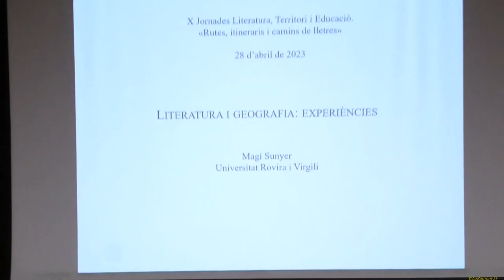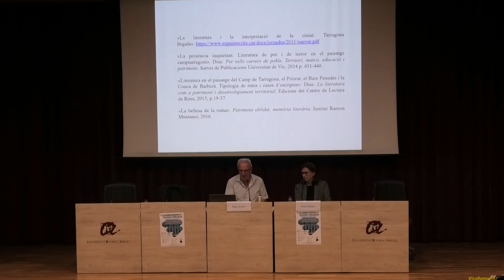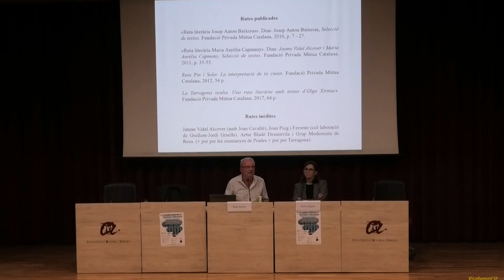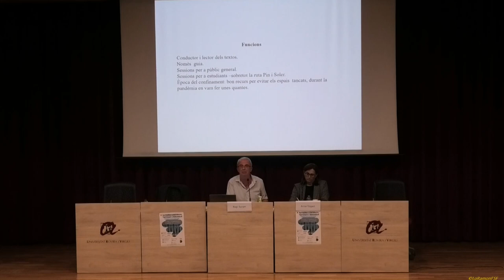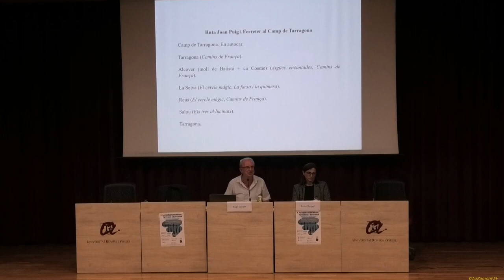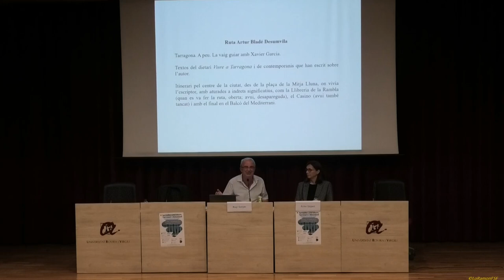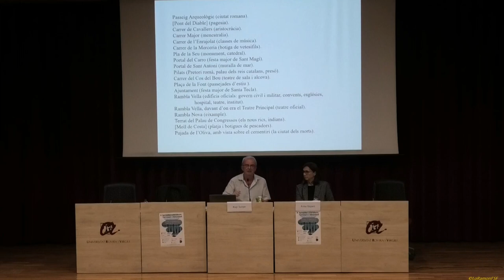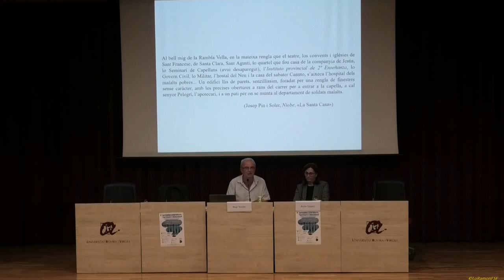Magí Sunyer (URV). Ponència: «Literatura i geografia: experiències» Tarragona 28 04 2023.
Magí Sunyer (Universitat Rovira i Virgili). Ponència: «Literatura i geografia: experiències».

Campus Catalunya de la Universitat Rovira i Virgili
(Av. Catalunya 35, 43002, Tarragona)

16.15 h
 Ponència (Aula Magna).
Magí Sunyer (Universitat Rovira i Virgili):
«Literatura i geografia: experiències».
Presenta: Anna Gispert